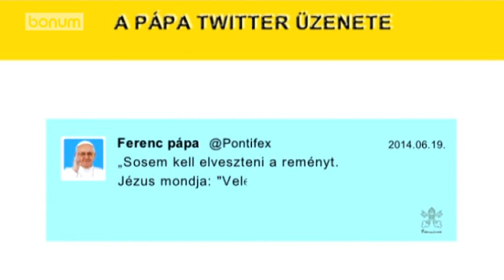Ferenc pápa Twitter üzenete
"Sosem kell elveszteni a reményt. Jézus mondja: "Veletek vagyok a világ végezetéig".